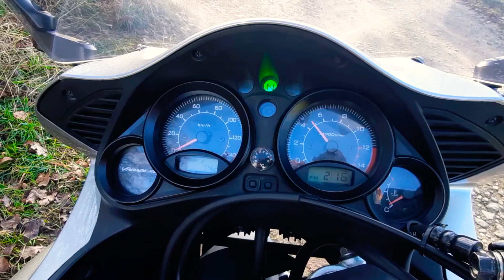Honda Varadero 125 2009 LeoVince Exhaust Sound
Sound with LeoVince silencer + boosterplug.